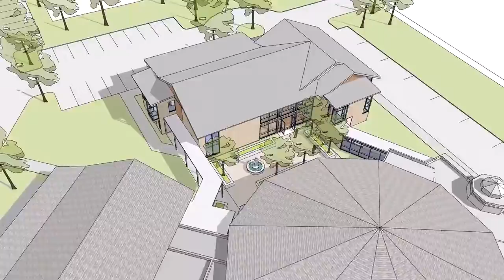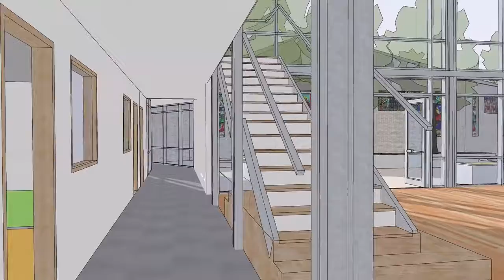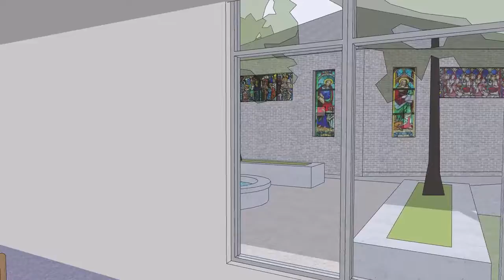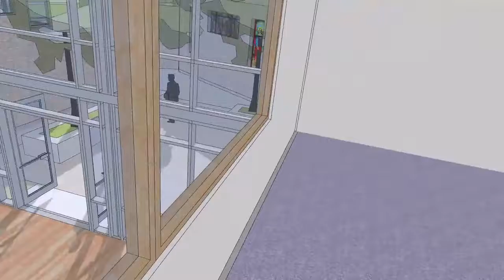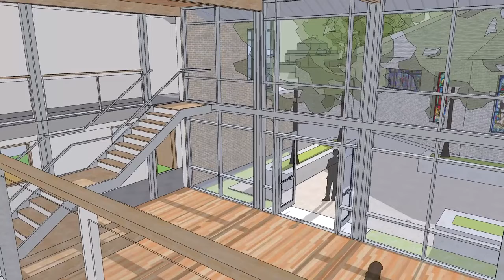Campus Expansion Architectural 3D Animation